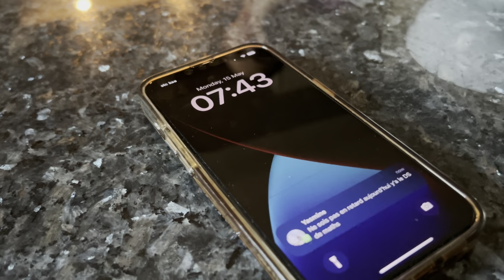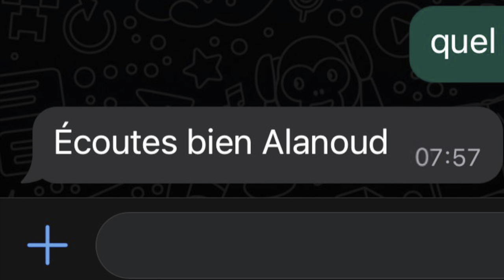N°9 9 Minutes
Alanoud / École française internationale de Djeddah